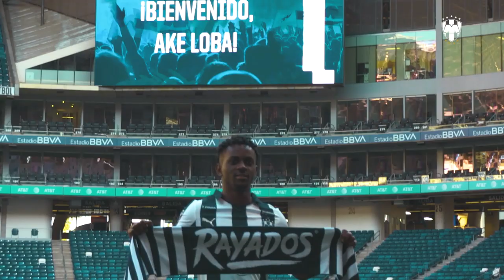Detrás de Cámaras - Presentación Ake Loba y Matías Kranevitter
Lo que no se vió de la presentación de nuestros jugadores Ake Loba y Matías Kranevitter.